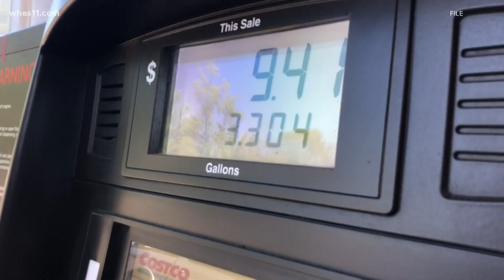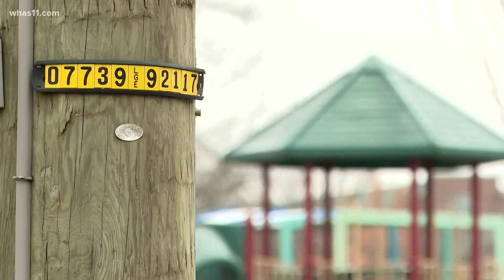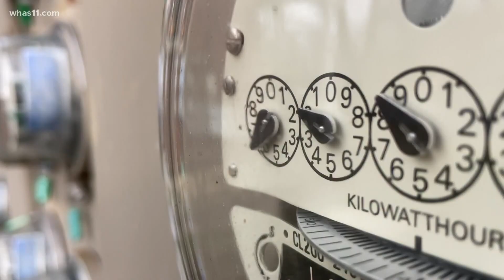Prepare to spend more this winter to heat your home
LG&E customers are likely to see increases in their monthly bills heading into winter.
The electric company received approval from the Kentucky Service Commission for a quarterly natural gas cost adjustment. Officials said it’s a result of supply and demand.
That increase will affect natural gas customers only. For LG&E customers who use about 6,000 cubic feet of natural gas monthly, the average homeowner’s bill could increase about 33% -- an estimated increase of $22.18.

“That is really a direct impact of any increase or savings. This is directly passed on through customers and since we are seeing an increase right now that’s why the adjustment is the way it is,” LG&E spokeswoman Natasha Collins said.
Price increases are also affecting our trips to the grocery store, the gas pump, and our other utility bills.